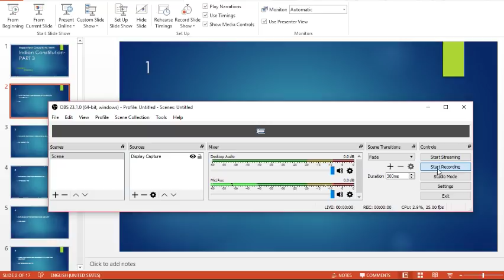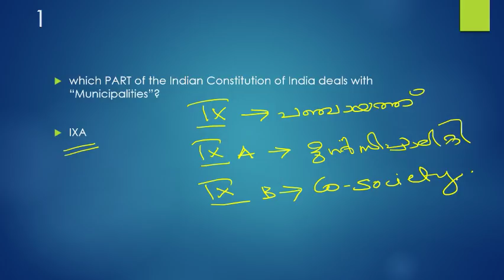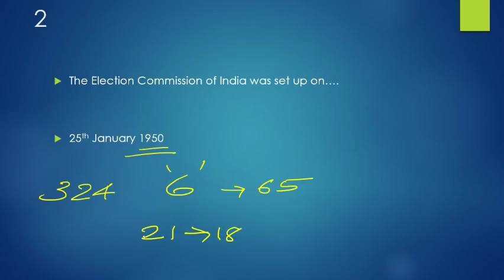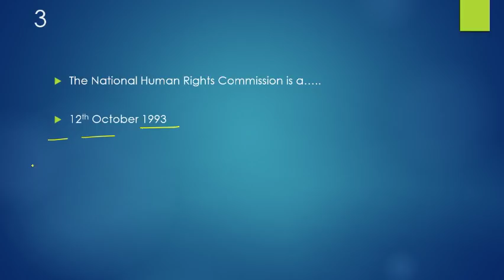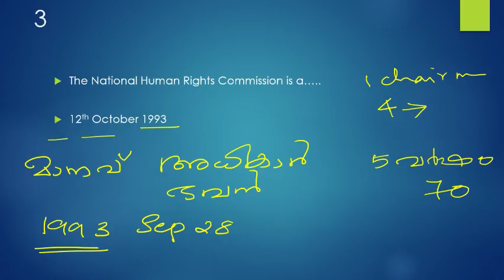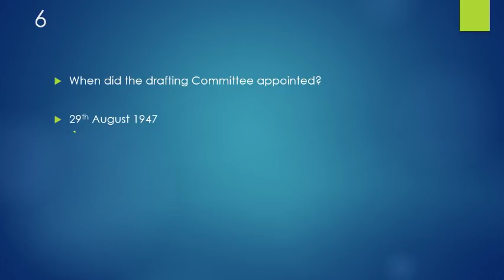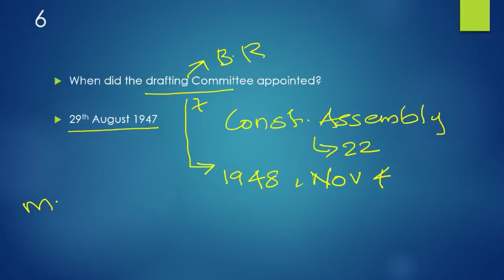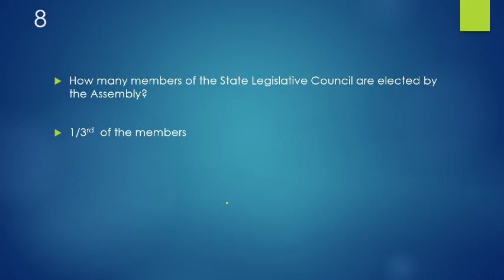Most Expected questions on Indian Constitution Part3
RRB NTPC